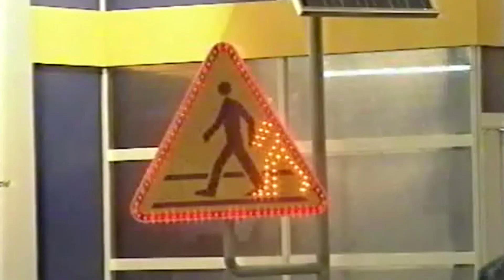30 lat Targów Kielce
30 lat temu powstały Targi Kielce. Choć początki były trudne, a wątpliwości wiele, to dzisiaj Kielce mogą poszczycić się jednym z największych i najważniejszych ośrodków wystawienniczych w tej części Europy.